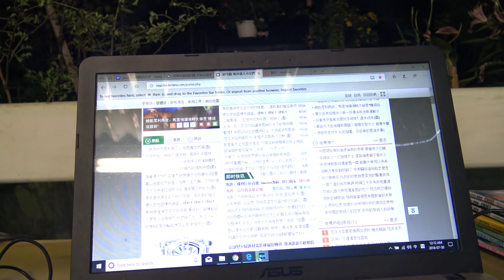爸，夜了，進屋吧